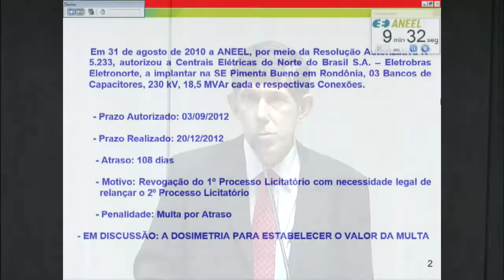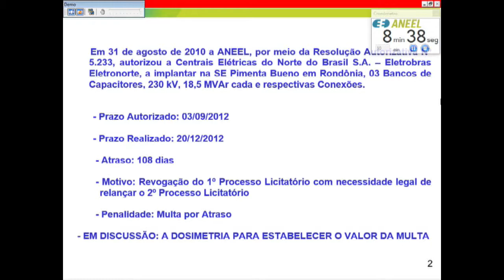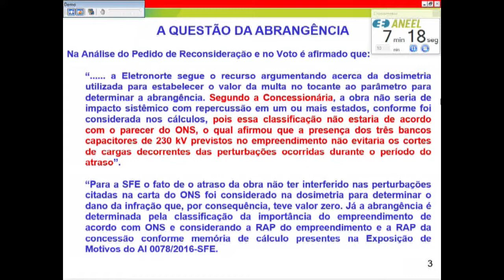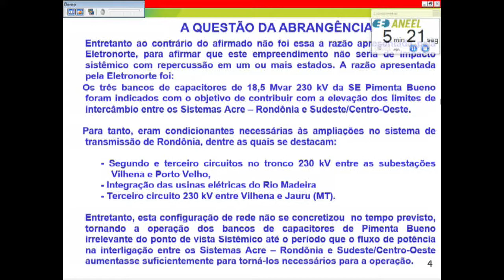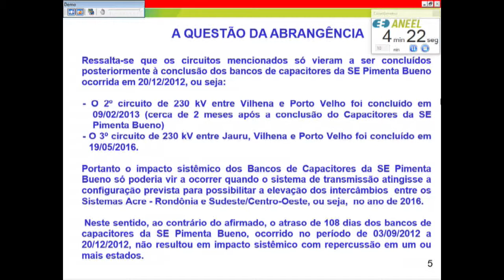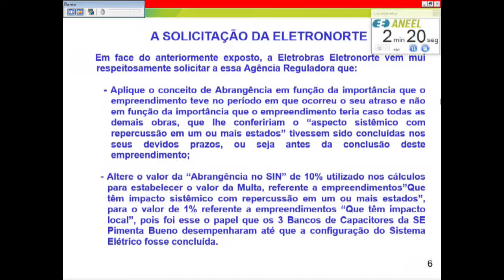Item 20 - 10ª Reunião Pública Ordinária ANEEL 28/03/2017